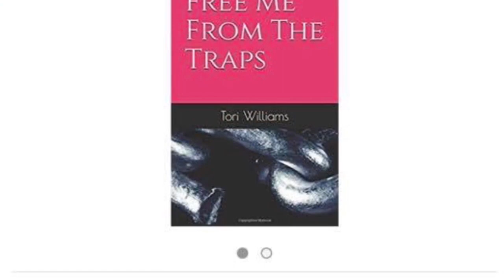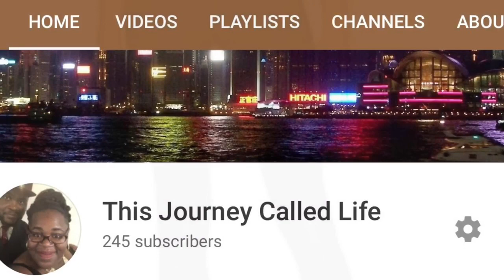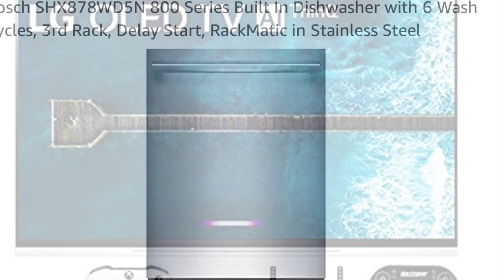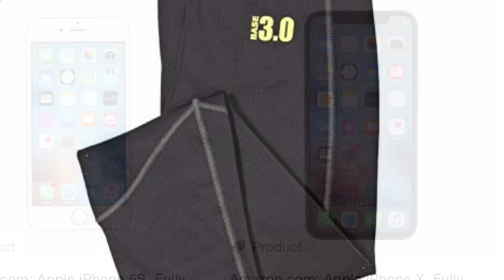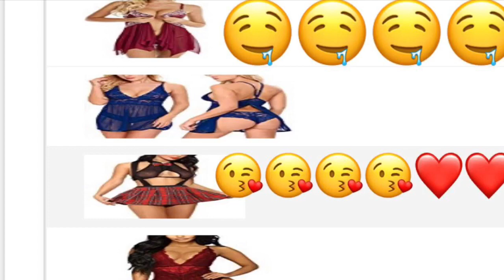Amazon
Donate To Cash App $BillionaireCharlie Billionaire CharlieBillionaire Charlie I am A Amazon affiliate I get commission for purchases made through this links Giantex Portable Mini Compact Twin Tub Washing Machine 17.6lbs Washer Spain Spinner, Blue+ White Panda PAN56MGW2 Compact Portable Washing Machine, 1.6cu.ft/11lbs Capacity Titanium Front Load Laundry Pair with EFLS627UTT 27 Washer and EFME627UTT 27 Electric Dryer. FFBD1821MS 18 Built-in Dishwasher, Black/Silver, 18 inches SHX878WD5N 800 Series Built In Dishwasher with 6 Wash Cycles, 3rd Rack, Delay Start, RackMatic in Stainless Steel OLED65E9PUA 65" E9 4K HDR OLED Glass Smart TV w/AI ThinQ (2019) w/Xbox Bundle Includes, Microsoft Xbox One S 1TB, Flat Wall Mount Kit Ultimate Bundle for 45-90 inch TVs and More LC-90LE745 90-inch 1080p 120Hz LED 3D HDTV (Old Model) 100-inch 4K Ultra HD Smart Laser TV 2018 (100L8D) (Renewed) Inch LED 4K TV Screen, Display, Monitor, 5 mm Full Tempering and High Explosion-Proof Glass FFRA0511R1 5, 000 BTU 115V Window-Mounted Mini-Compact Air Conditioner with Mechanical Controls + DECKER 14000 BTU Portable Air Conditioner Unit, Remote, LED Display, Window Vent Kit, 4 Caster Wheels, White 755320 Ceramic Space Heater 8.5 L x 7.25 W x 23 H inches Electronics BP1204 12 inch illumiNITE High Performance Studio Enclosed Car Subwoofers with 1,100 Watts of Peak Power of Thrones: Complete Series Seasons 1-7 DVD Box Set of Thrones: Season 8 LC-90LE657U 90-Inch Aquos HD 1080p 120Hz 3D Smart LED TV (2014 Model) Free Me From The Traps Harvey Men's Solid Regular Fit Suit Separate Jacket, Mid Grey, 48 Large Yoga Mat - 6' x 4' x 8mm Extra Thick & Comfortable, Non-Toxic, Non-Slip, Barefoot Exercise Mat - Yoga, Stretching, Cardio Workout Mats for Home Gym Flooring (72" Long x 48" Wide) 20-Pound Dumbbell Set with Stand, White Lettering SelectTech 552 Adjustable Dumbbells (Pair) Armour 1257471 Men's HeatGear Armour Long Sleeve Compression Shirt, Black/Steel, Large Fitness Ab Carver Pro Roller for Core Workouts Roller for Abs Workout - Ab Roller Wheel Exercise Equipment - Ab Wheel Exercise Equipment - Ab Wheel Roller for Home Gym - Ab Machine for Ab Workout - Ab Workout Equipment - Abs Roller Ab Trainer Women's Sportswear Club Leggings, Black/White, Small Men's Air Max Torch 4 Running Shoe Anthracite/Metallic Silver/Black Size 11 M US Blaze Smart Fitness Watch, Black, Silver, Large (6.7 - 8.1 inch) Compatible with Apple Watch Band 44mm 42mm, for Women Men, M/L, Breathable Silicone Sport Replacement Wrist Band Compatible for iWatch Series 4/3/2/1,Black on Pink Fun and Fitness Exercise Equipment for Kids Children Weight Bench Set,Birthday Gifts Multifunction Steel Home Gym 150lb Stack MWM-988 Smith Cage Workout Machine Total Body Training Home Gym System with Linear Bearing MD-9010G BioForm Wristwrap Weightlifting Glove with Heat-Activated Cushioned Palm (Pair), X-Large iPhone X, Fully Unlocked, 256GB - Silver (Renewed) Galaxy S8 Unlocked 64GB - Midnight Black [US Version] UN65RU7100FXZA Flat 65'' 4K UHD 7 Series Smart TV (2019) Men's New England Patriots Tom Brady Navy Blue Home Jersey X-Large LSG Men's Cleveland Browns Odell Beckham Jr 13# Limited Stitch Jersey (Orange, L) Men's 84_Antonio_Brown_Raiders_Black Game Jersey Cowboys Dak Prescott Nike Navy Game Replica Jersey